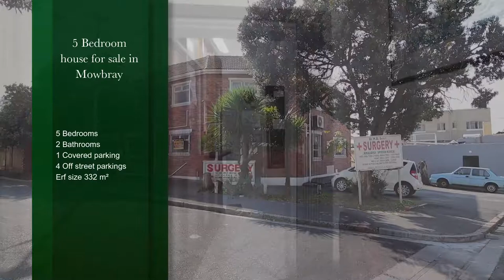5 bedroom house for sale in Mowbray | Pam Golding Properties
Calling investors - Two separate entrance units in one offering
Calling investor buyers. This corner positioned property is very conveniently located with easy access to UCT and major highways.

The downstairs part of the property has its own entrance, a kitchen and bathroom, living area with 2 bedrooms and the potential to create more bedrooms. The offering includes the added bonus of 4 off-street parking bays. The downstairs level of the property flows onto a sizeable secure courtyard at the back.

The top storey of the property has a separate entrance, kitchen, bathroom, living area and 3 bedrooms and flows onto a wooden deck area overlooking the courtyard below. The top level currently has one lock up parking that is under-cover but if the front of the fencing is removed the possibility to create 2 tandem bays can easily be created.

The ground level is currently used as a medical surgery and has been subdivided to suit this purpose with dry-walling and wooden panelling.

The property can be converted back to a very spacious private residence or more rooms can be created for the avid investor to utilize for student accommodation.